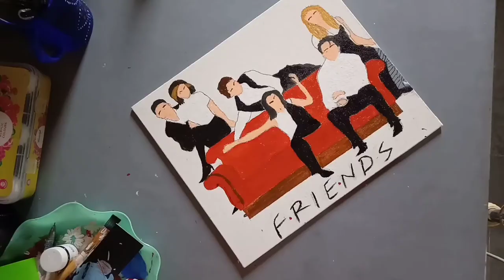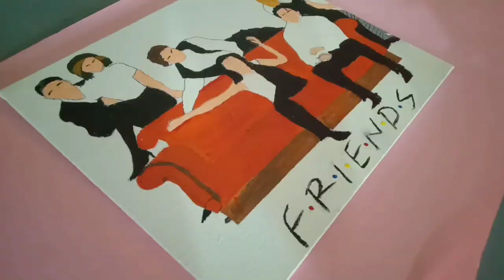Friends canvas painting | Friends TV show | color trails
Hi everyone hope everyone is doing good. In this video I have painted popular friends TV show on a canvas. Comment down your favorite character. Happy painting.